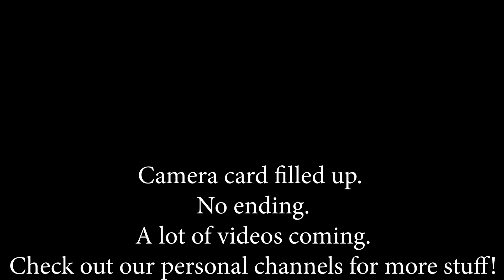Video Games (Pt. 2) | Typical Talks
yea not a lot of talking about video games but yea hope you enjoy this! more to come!